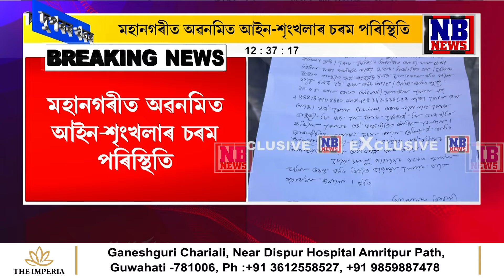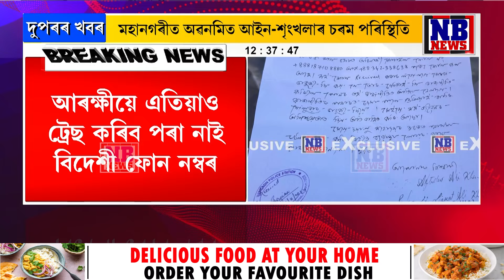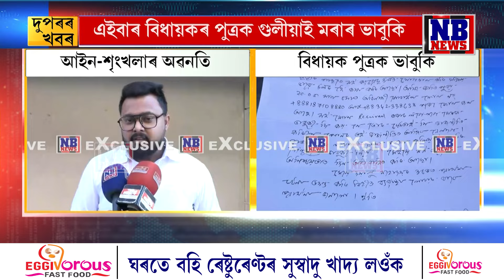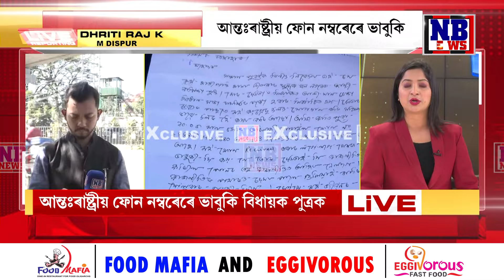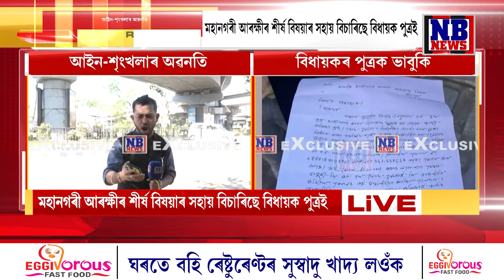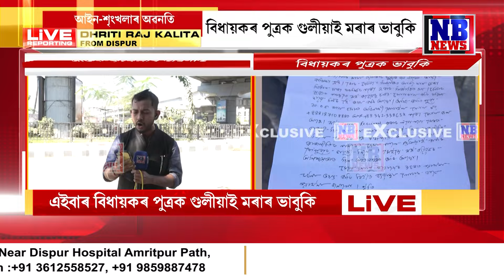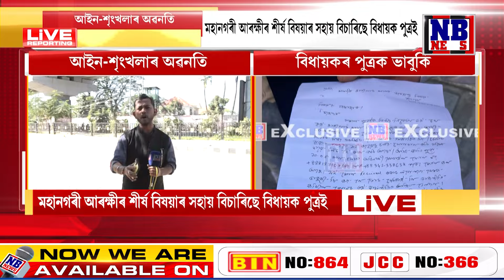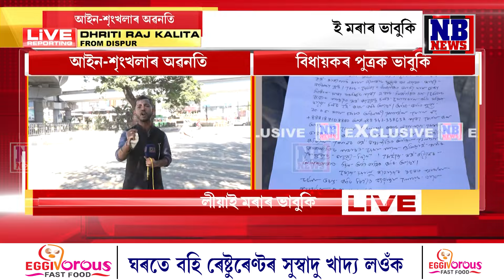আন্তঃৰাষ্ট্ৰীয় নম্বৰৰ পৰা চেঙাৰ প্ৰাক্তন বিধায়ক লিয়াকত আলী খানৰ পুত্ৰক ভাবুকি।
বিধায়কৰ পুত্ৰক শেষ কৰি দিয়াৰ ভাবুকি। আন্তঃৰাষ্ট্ৰীয় নম্বৰৰ পৰা চেঙাৰ প্ৰাক্তন বিধায়ক লিয়াকত আলী খানৰ পুত্ৰক ভাবুকি। সক্ৰিয় ৰাজনীতিত প্ৰবেশ কৰিলেই শেষ কৰি দিয়াৰ ভাবুকি আফতাদূল আলীক।